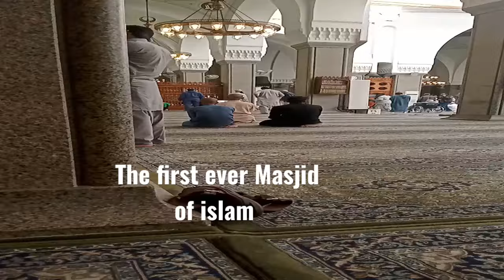MASJID QUBA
Medinay de vlogs